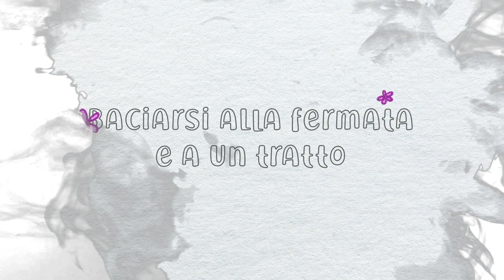Andrà tutto bene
LA MUSICA PER L’EMERGENZA COVID-19
“Un ringraziamento a Elisa e Tommaso Paradiso per aver risposto con generosità all’appello che il ministro Franceschini ha rivolto agli artisti italiani e di aver contribuito concretamente a trasformare queste giornate così difficili in un momento di dialogo, di vicinanza e di impegno a favore di quanti sono in prima linea per contrastare gli effetti negativi del covid–19”.

Il brano inedito “Andrà tutto bene” è stato composto in questi giorni di isolamento forzato in diretta Instagram da Elisa e Tommaso Paradiso con i loro fan e donato per una campagna di raccolta fondi per la Protezione e Civile.

Gli artisti, tutte le società editoriali e discografiche e le collecting coinvolte (SIAE, Universal Music Publishing Ricordi Srl, Sogno Meccanico Sas e The Sold Out Music Srl, Universal Music Italia Srl) rinunceranno ai propri proventi che saranno totalmente devoluti alla Protezione Civile rafforzando così l’iniziativa di beneficenza.

Le donazioni alla Protezione Civile possono essere effettuate tramite bonifico, sia dall'Italia sia dall'Estero, usando le seguenti coordinate bancarie:
Donazione a favore delle attività del DIPARTIMENTO DELLA PROTEZIONE CIVILE bonifico intestato a Pres. Cons. Min. Dip. Prot. Civ.
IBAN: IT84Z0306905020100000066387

Causale: ANDRÀ TUTTO BENE